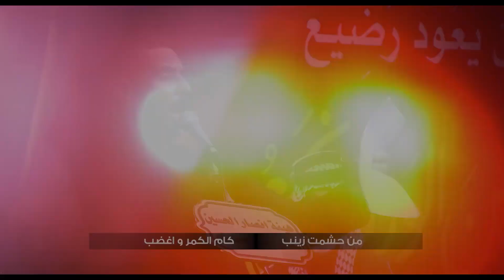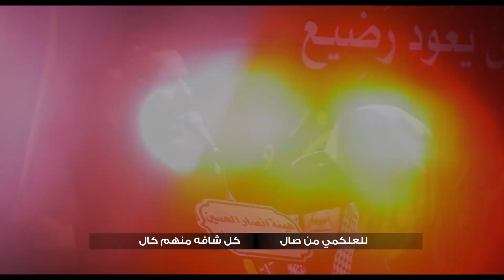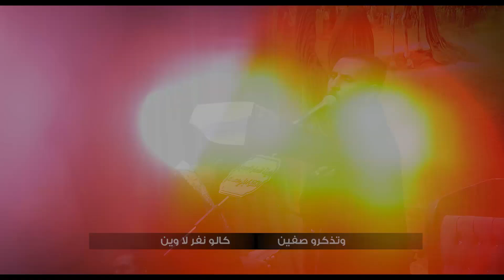حي الله ابو الغيره .. بندري .. الرادود منذر المسلماوي .. محرم ١٤٤٦